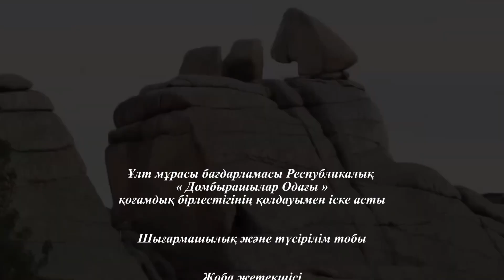Баянауыл ауданының тарихы мен мәдениеті